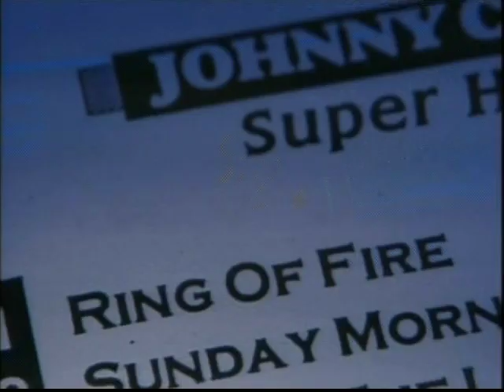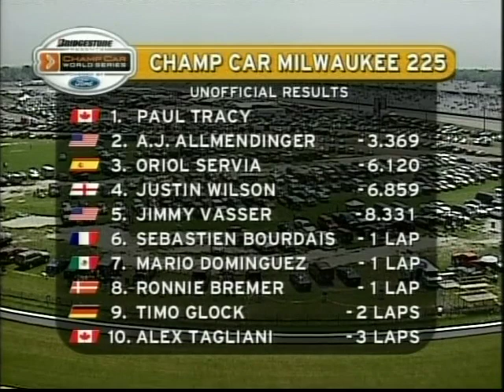CHAMP CAR 2005 - MILWAUKEE - ROUND 3